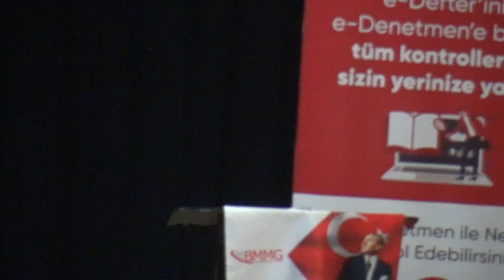BMMG Bayrampaşa İlçe Temsilcisi Lütfiye Kaya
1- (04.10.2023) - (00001) - Sunumları Yapan Nazik Sarıbıyık, Konuşmalarını Yapması İçin BMMG Bayrampaşa İlçe Temsilcisi Lütfiye Kaya' yı Kürsüye Davet Etti.